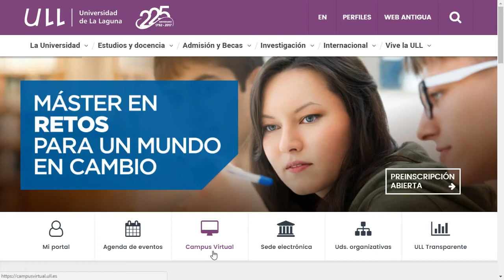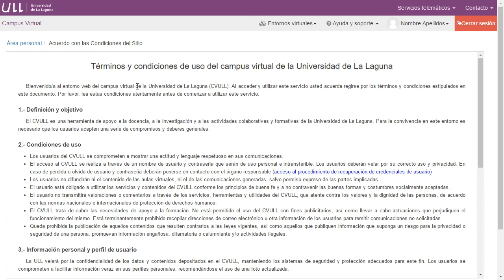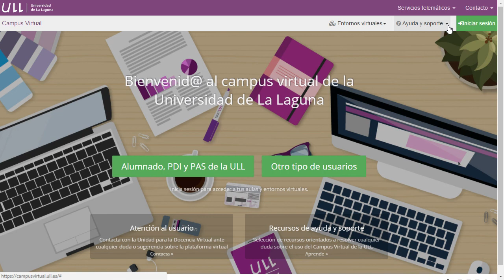Curso Competencia Digital - Campus Virtual ULL - Acceso al Campus Virtual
En este tutorial se presentan las principales características de la web del Campus Virtual y las distintas formas de acceder al campus según el perfil del usuario. Este material pertenece al Curso Competencia Digital organizado por la UDV.